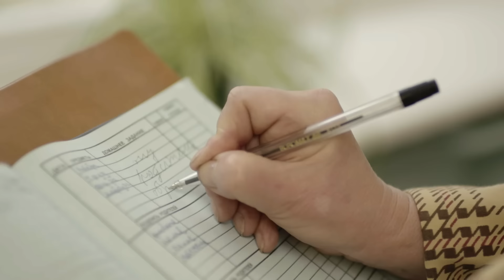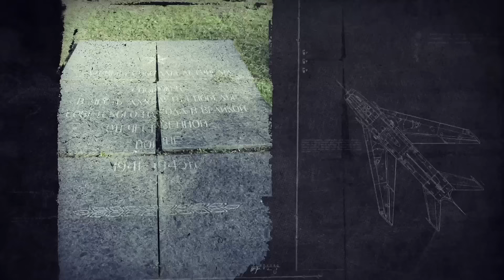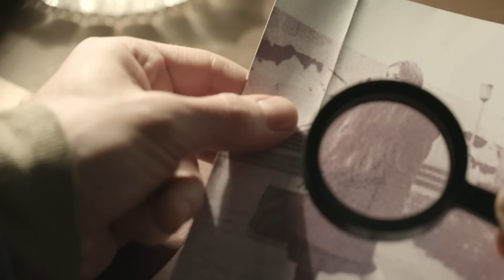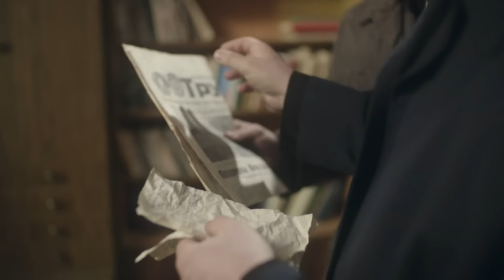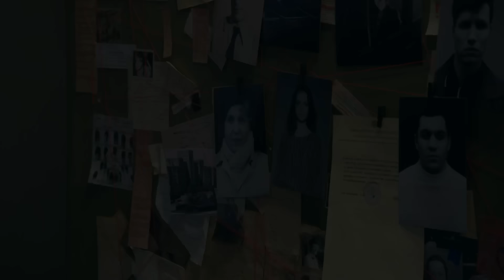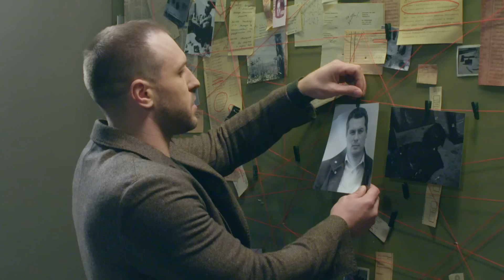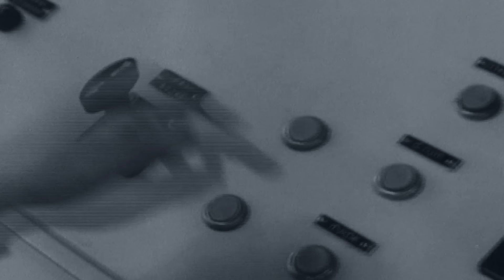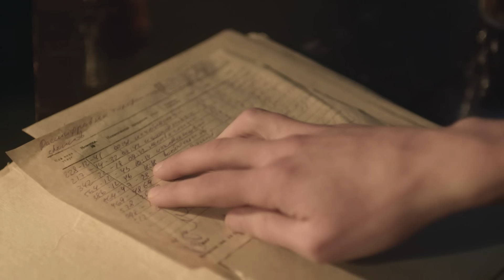ВСЕ ВЫГЛЯДЕЛО ТАК, БУДТО ОН ВЕРНУЛСЯ ОТКУДА-ТО И ЗАСНУЛ В МАШИНЕ, ЗАБЫВ ЗАГЛУШИТЬ ДВИГАТЕЛЬ | ВЕЩДОК